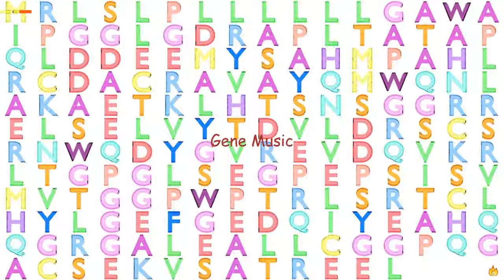Gene Music using Protein Sequence of MZB1 "MARGINAL ZONE B AND B1 CELL-SPECIFIC PROTEIN"